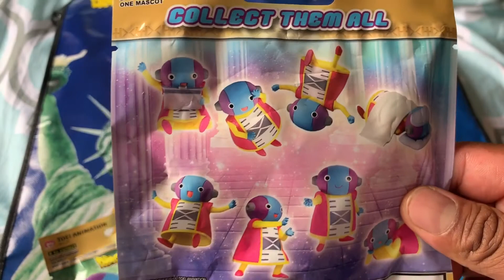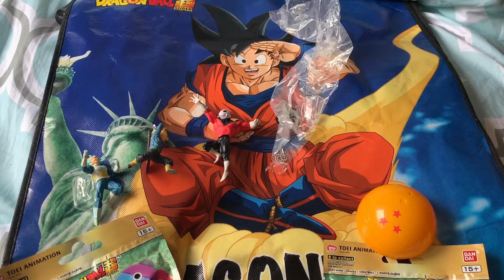ABRIENDO FIGURAS DRAGON BALL SUPER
hoy  abriremos figuras de dragon ball super
ya hace tiempo les habia prometido que hariamos un unboxing de estas figuras, por fin estan aqui!!
SALUDOS AMIGOS COLECCIONISTAS